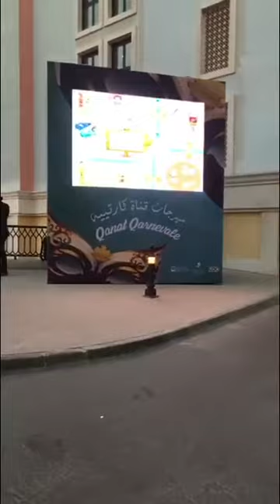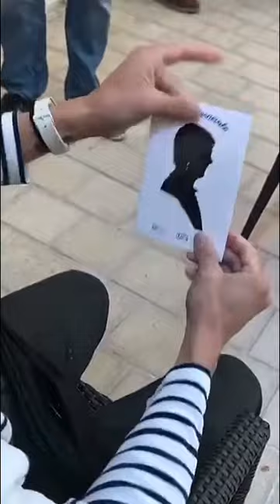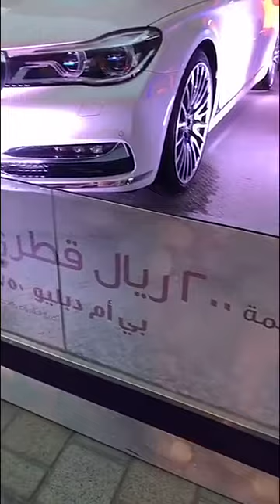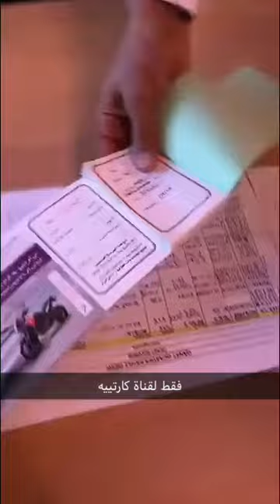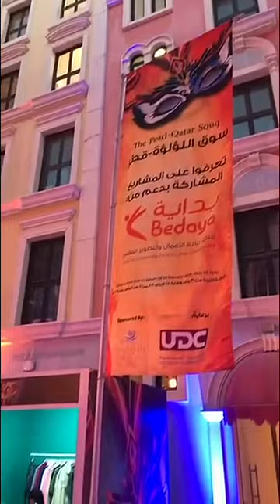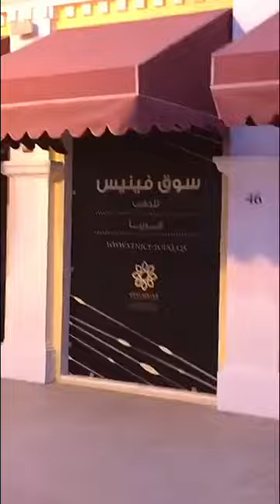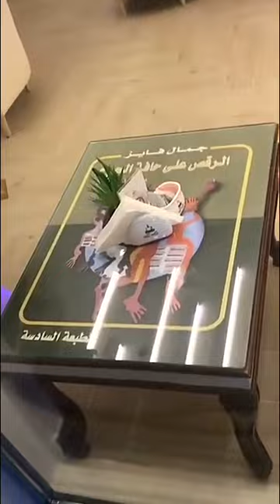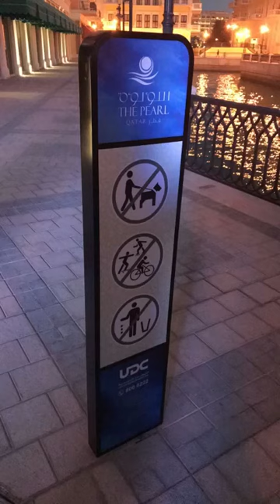كرنفال قناة كارتيه في اللؤلؤة قطر